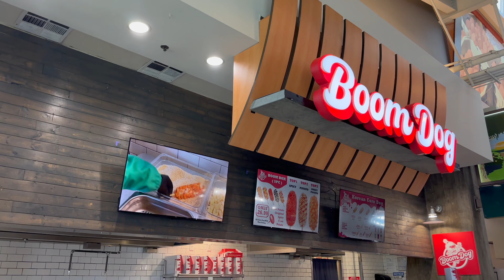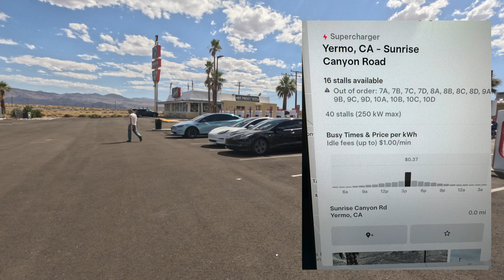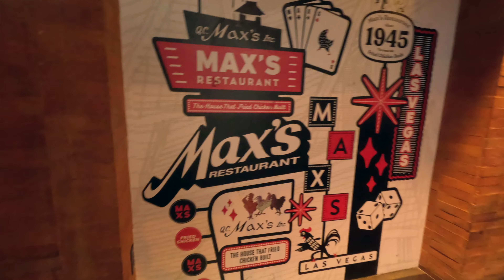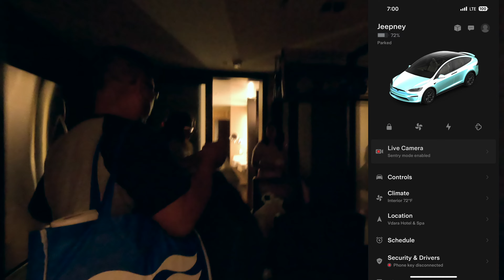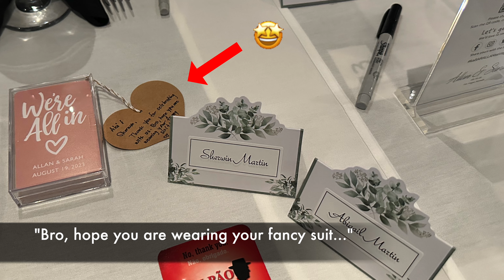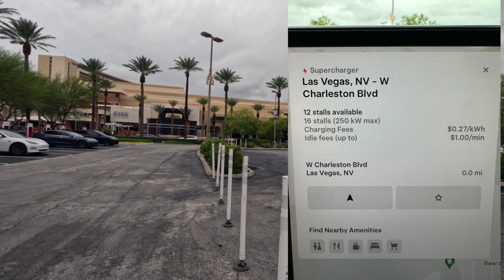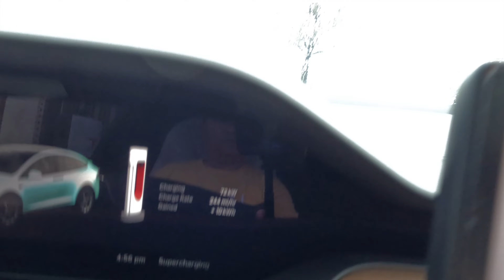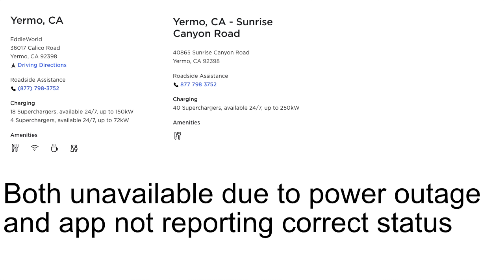Vegas Wedding, Tropical Storm, Power Outages, How did the Model X do?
We took a Vegas trip with Tropical Storm Hilary. Going to Vegas was fine but going home was a different story. We spent 7.5 hours on the road. We drove through power outages so no Supercharging. Luckily, I always have a habit of over charging. We had a great time. Congratulations to Doc Allan and Sis Sarah on their wedding.

0:00 Intro
1:11 Quick stop at Macys and lunch
2:23 Picking up friends
3:07 Yermo supercharger
4:02 Primm supercharger
5:02 Max's Vegas location
5:42 Arrived at Vdara
6:01 Room tour
7:31 Day 2 headed to Bellagio
9:09 Walking on the strip
9:22 GoPro Hero 11 Thoughts
10:36 I now pronounce you...
13:03 Check out time
13:49 Red Rock Casino and supercharger
15:21 Red Rock Canyon
15:46 Power outages and stuff
17:25 Barstow supercharger
18:42 Trip Data
20:17 Driving through a storm
22:18 Conclusion